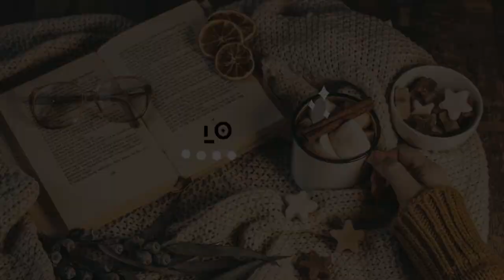the Crumbling Isle - the Silent Shores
Windenburg - the Crumbling Isle neighborhood

[Music] Nervous from Dylan Emmet